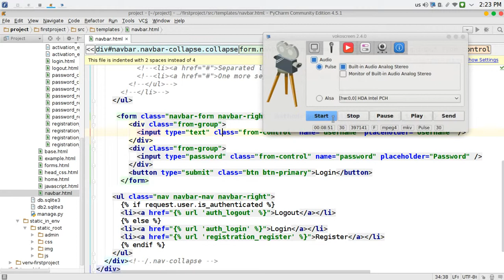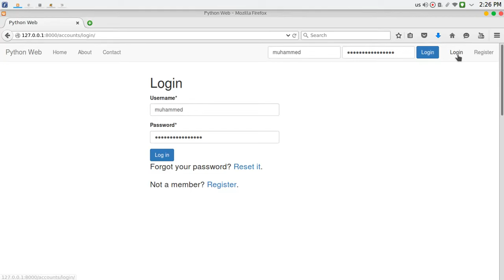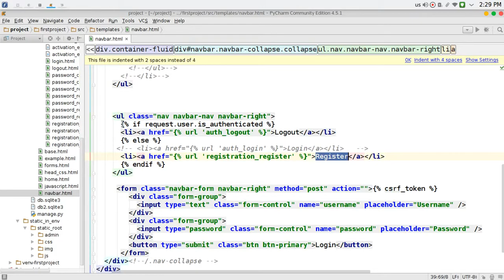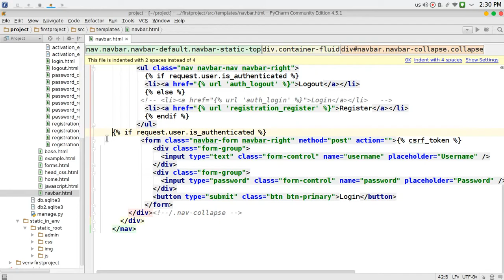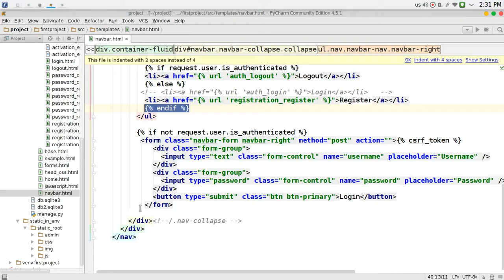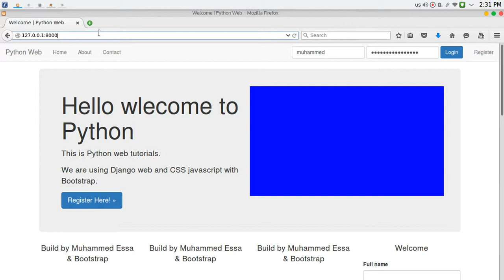111 Python Web Django login Form تسجيل الدخول